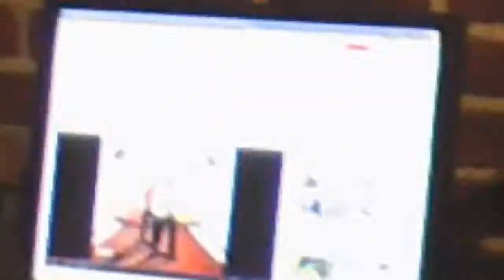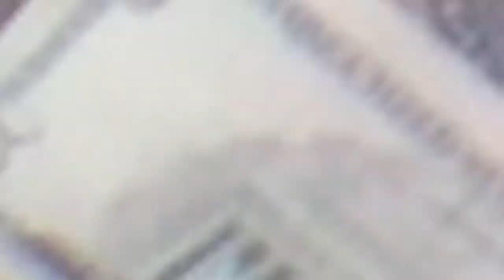Rob A Hood_Wrill Nighas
AYE THERE ARE TRILL, CHILL, AND EVEN
DILL NIGHAS. NOW MEET THE "WRILL NIGHAS". ROB A HOOD NIGHAS. ALL OVA.
SHOT AND COMPILED BY YU KNOW...BIG KEN...